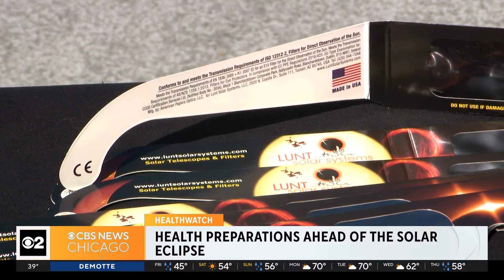Survey finds most people are unaware of the dangers from viewing the solar eclipse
People are preparing to watch Monday’s eclipse, but a new survey shows most don't know the potential dangers of watching it.